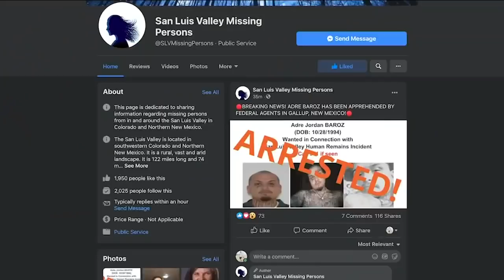Colorado suspect known as 'Psycho' arrested after remains of 3 people found in Conejos County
A Colorado man wanted in the discovery of three bodies in rural Conejos County has been arrested in New Mexico, authorities said Thursday.